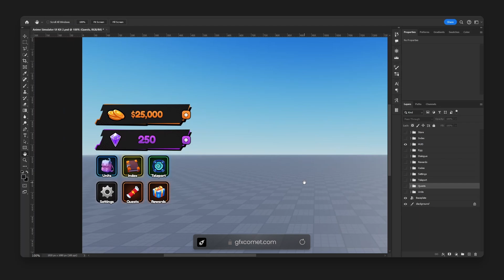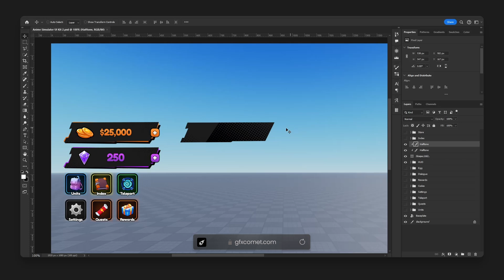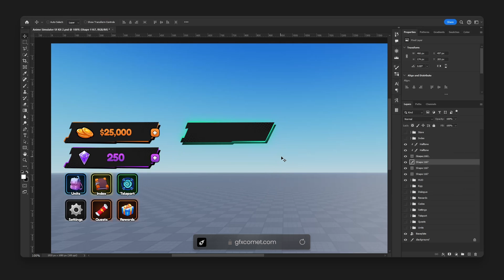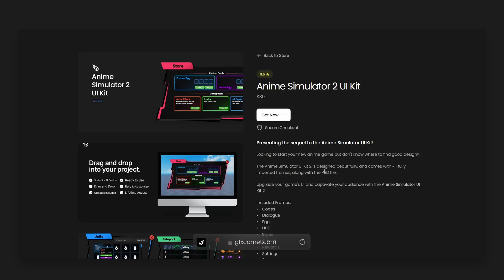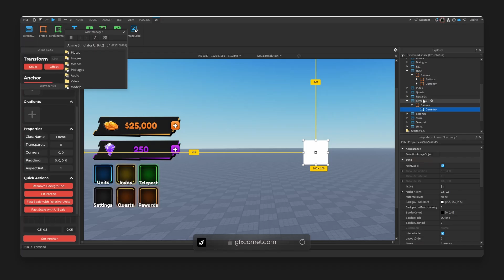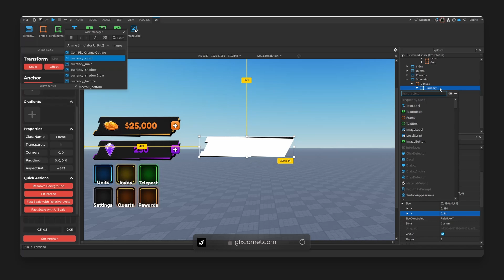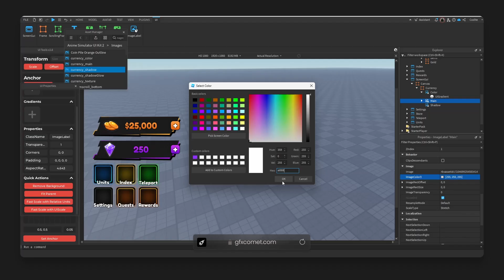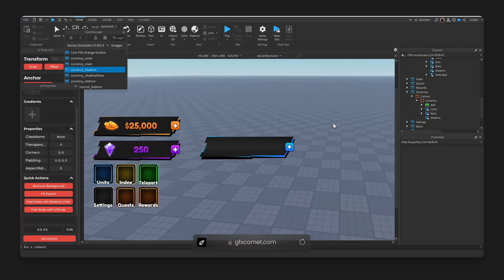Design An Anime Currency UI in Roblox Studio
This video will show you how to design an anime themed interface, starting from the initial design phase in Photoshop, then moving on to Roblox studio where we will construct and establish the proper hierarchy, so that it is usable for building.